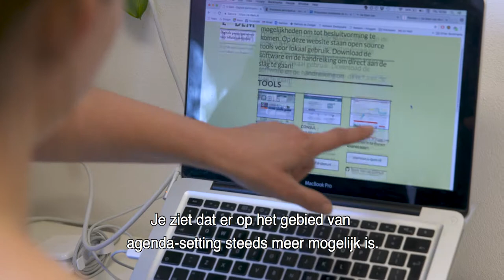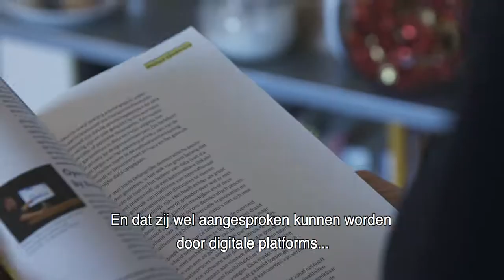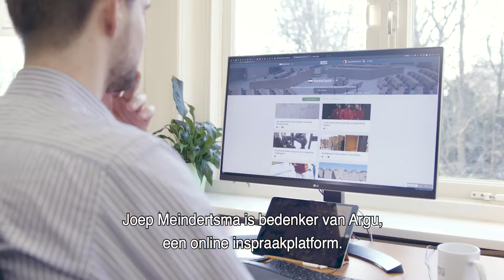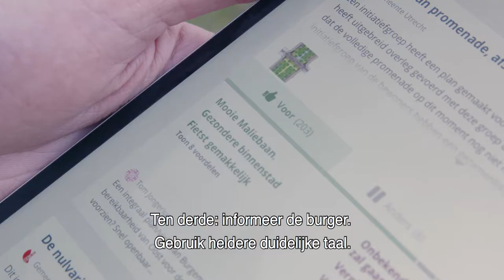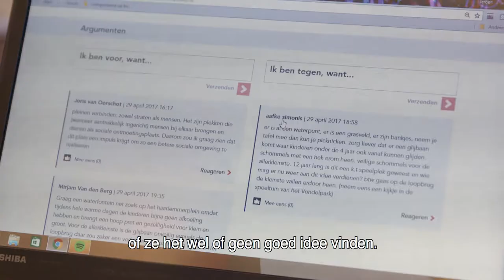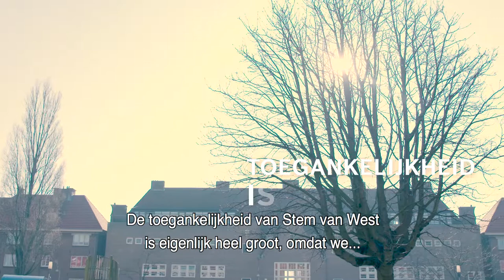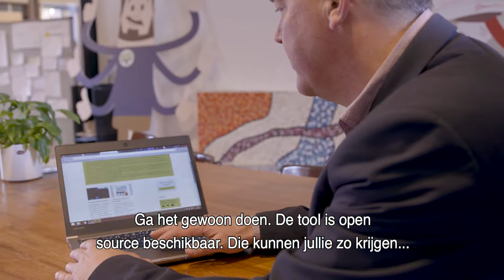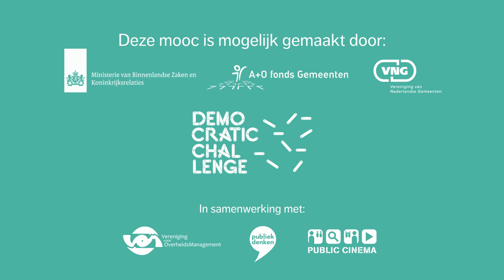MOOC #4 Digitale democratie | Bria, Pieterse, Meindertsma, Van Berkel en Jansen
Niet alleen de commerciële dienstverlening en de communicatiesector hebben te maken met digitalisering. Ook steeds overheden en politieke organen dienen zich te verdiepen in principes als de e-democratie en digitale tools voor burgerparticipatie. Dergelijke tools hebben veel impact op de werkzaamheden van ambtenaren, bestuurders en burgers. In dit vierde inzicht worden we meegenomen naar Barcelona en vertelt Francesca Bria over de kansen die digitalisering biedt voor de lokale democratie. Ook luisteren we naar Josien Pieterse, die vanuit de organisatie Netwerk Democratie veel onderzoek heeft gedaan naar de randvoorwaarden van de e-democratie in gemeenten. We eindigen met Argu, waar Joep Meindertsma ons vertelt over zijn inzet voor een transparanter en interactiever besluitvormingsproces en passen dit direct toe in Amsterdam, waar Jeroen van Berkel en May-Britt Jansen experimenteren met 'De Stem van West'.